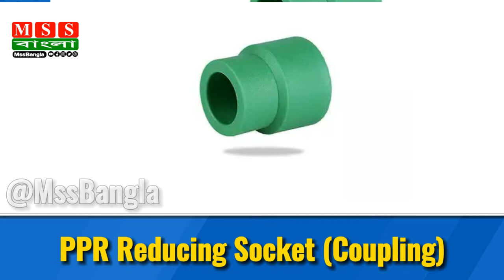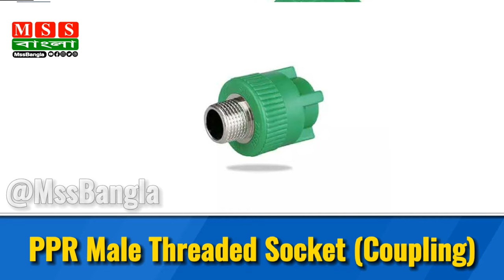PPR Fittings Name and Pictures ||Plumbing Fittings Name || PPR Fittings Names List Plumbing Material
PPR Plumbing material Fittings Name and Pictures
PP-R Plain Elbow 90 Degree

আমাদের সাথে থাকার জন্য আপনাদের অসংখ্য ধন্যবাদ